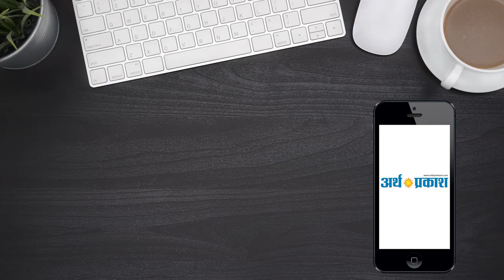दिन भर की बड़ी खबरें| हिंदी समाचार बुलेटिन | Arth Parkash Tv